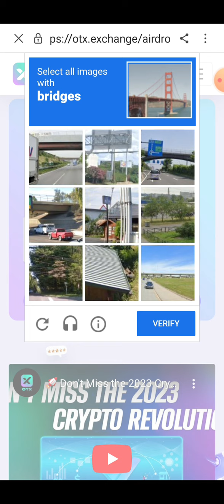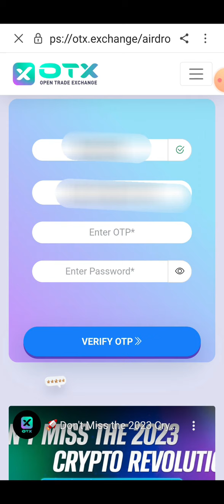OTX AIRDROP JOIN FAST || OPEN TRADE EXCHANGE